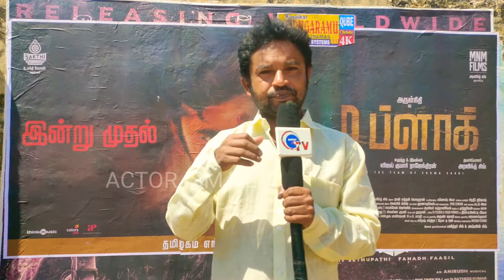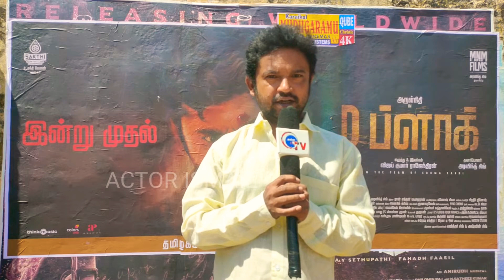D block movie review.